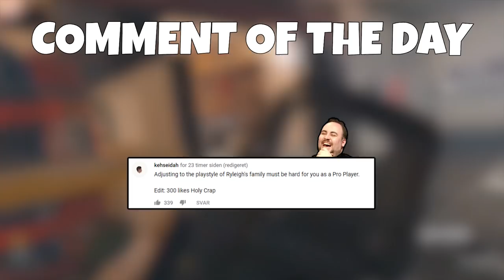WE CAUGHT A CHEATER!! | Pengu Stream Highlights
Will keep you updated about the burritos... :D

♫ Outro Song ♫
Super Meat Boy - Hot Damned